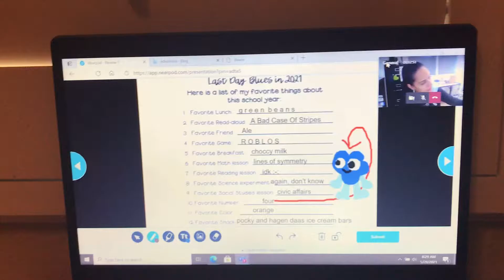I wanted to post this now cuz I just got out of school lol